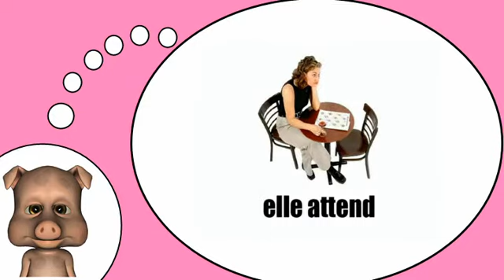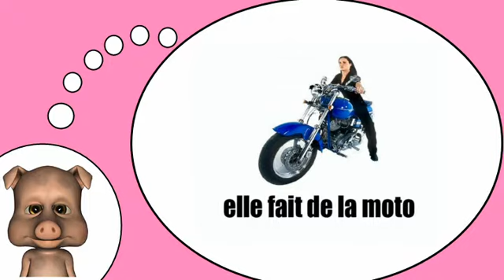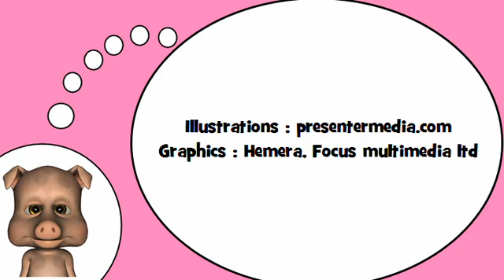我爱法国 = 活动和爱好＃1